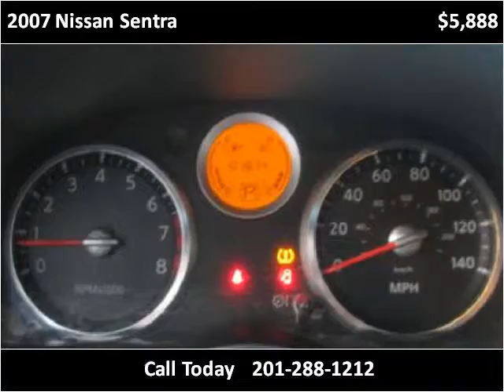2007 Nissan Sentra Used Cars Hasbrouck NJ